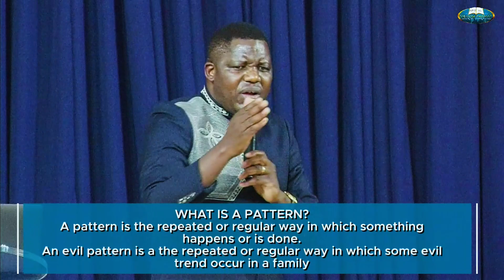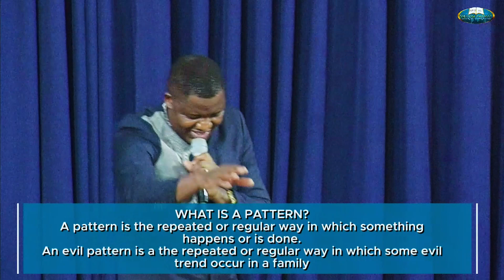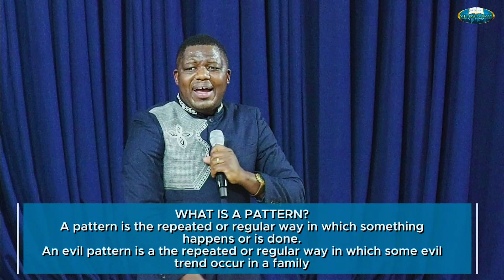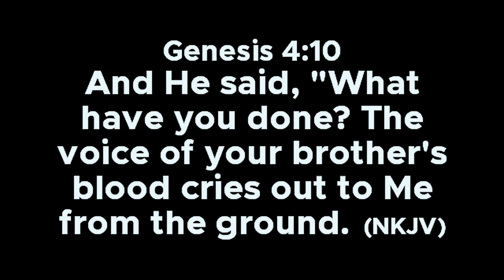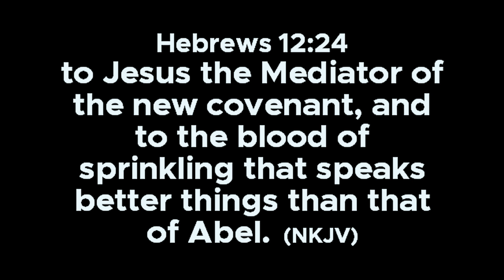DEALING WITH EVIL FAMILY PATTERNS PART 2 | APOSTLE SUNDAY SINYANGWE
The devil that fought your father or mother will one day fight you. These demons (ancestral powers) do not respect anyone and show no regard for titles. So, whether you are a Pastor or Bishop does not matter to them, because this pattern is entrenched in the family and they are there to enforce it.

I refuse to inherit evil family patterns in Jesus name

Listen carefully to a continuation by Apostle Sunday Sinyangwe as he breaks down Evil Family Patterns and be blessed by this sermon.